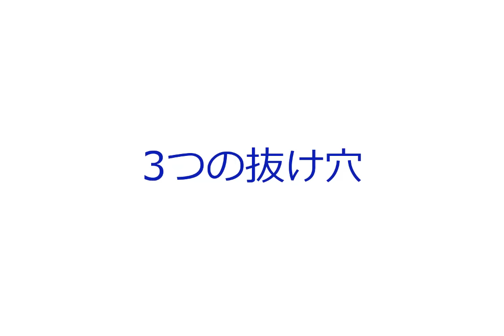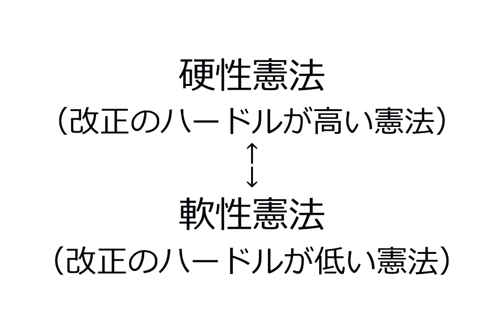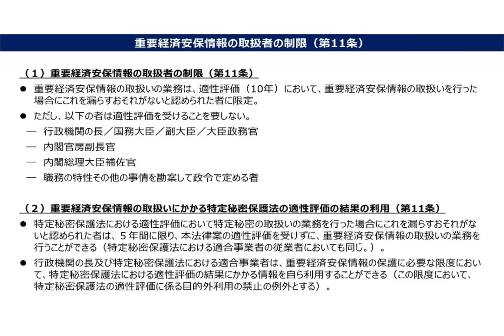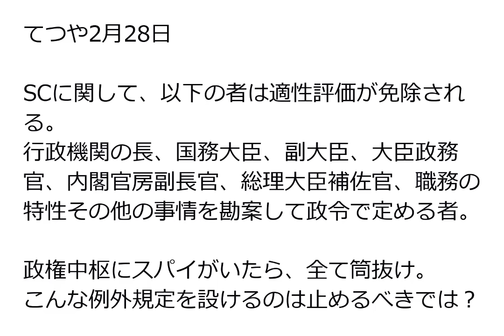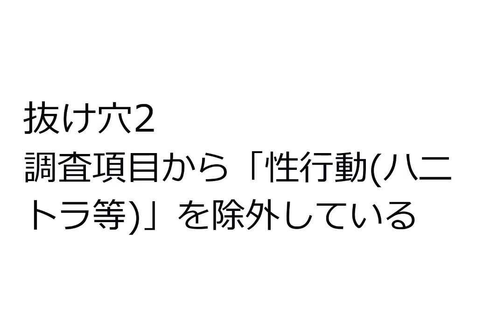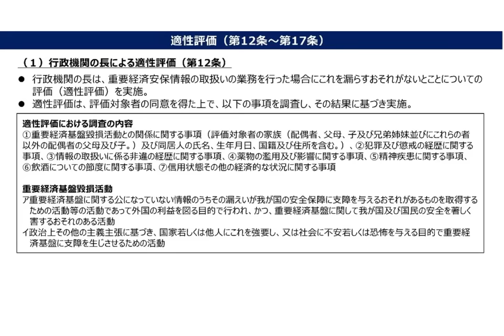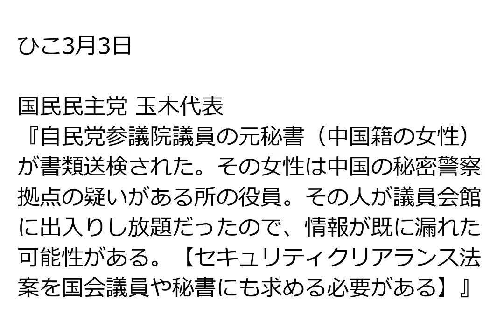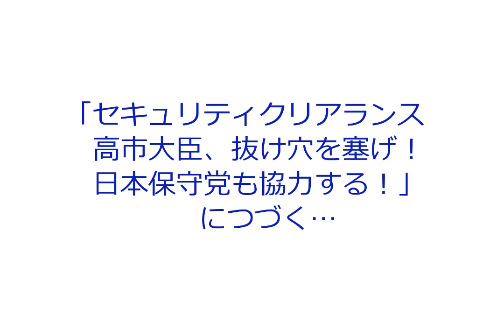高市早苗氏、苦渋の決断 セキュリティクリアランス法は、国民＋保守党で修正へ！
※３つの抜け穴について僕がお話しした動画です（↓）。
「高市自民＋日本保守党＋国民民主がセキュリティクリアランス法の修正で連携か？　日本保守党 有本香氏、高市早苗大臣に苦言。ハニトラ議員を一掃せよ!」